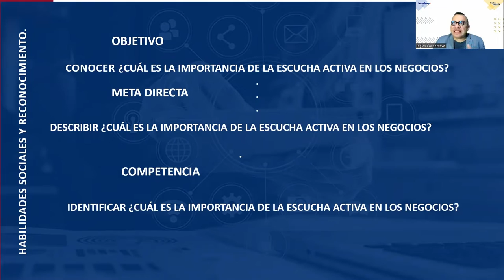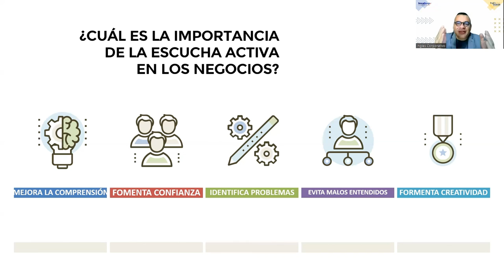SESION 13-¿Cuál es la importancia de la escucha activa en los negocios?